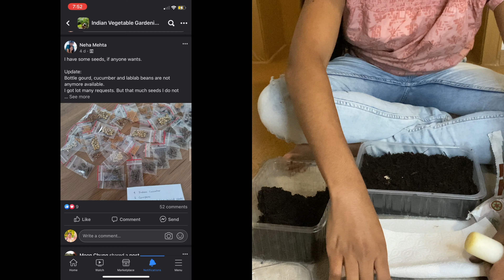Planting|Avacodo bread breakfast|Telugu vlogs from Germany 🇩🇪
teluguvlogs#teluguvlogsfromgermany#telugucoupleingermany#germanyteluguvlogs#southindianlonghair#indianlonghair#beautifullonghair#vlogs#fulldayvlogs#germanyvlogs#teluguyoutubers#teluguvlogs#teluguvlogschannel

Hi All,
This video is all about .Hope you enjoy this video😀